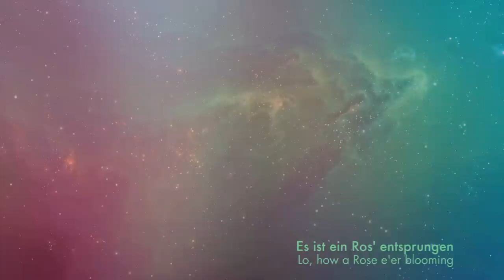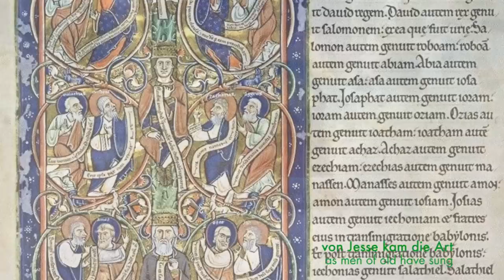Es ist ein Ros' entsprungen (Sandström) / Lo, How a Rose E'er Blooming - Gonzaga University Choir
The images take their inspiration from the lyrics—the Incarnation, salvation history, Christ's lineage, the mystical rose.

Credits:

Dr. Timothy Westerhaus, Gonzaga University Concert Choir, Es ist ein Ros' entsprungen, composed by Jan Sandström, chorale by Michael Prætorius, Candlelight Christmas Concert 2014: All the World in Wonder

Masolino da Panicale (attributed), Apse Mosaic of San Clemente (c. 1200),

Giovanni Battista Gaulli, Worship of the Sacred Name of Jesus (1679),

Jay Spilker, Glowing Rose (2013), used with permission.